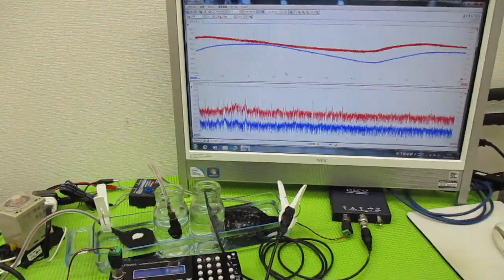メガヘルツの超音波発振制御プローブを利用した実験動画 ultrasonic-labo